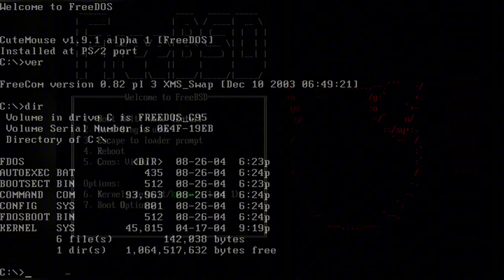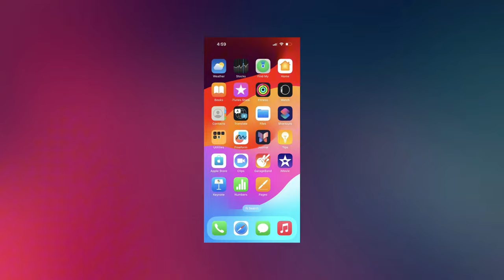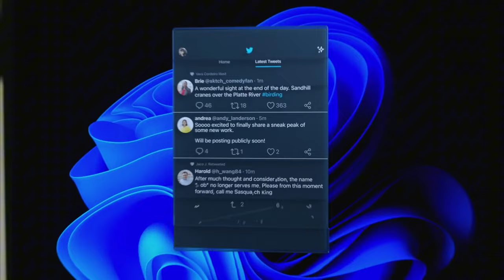Лучшая операционная система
Музыка из видео:

Town.mid

Flourish.mid